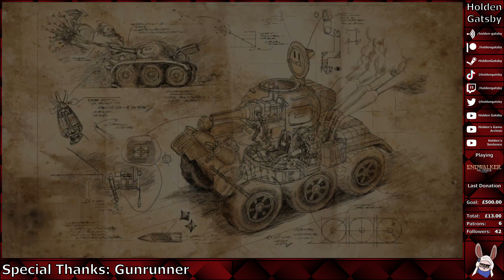Final Fantasy XIV: Endwalker (138 - 06/04/23) | Lopolden's Extreamvaganza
In this episode of Final Fantasy XIV: Endwalker I visit as many tribes as I can.

Chapters:
00:00:00 Intro
00:00:20 Gameplay
01:25:22 Outro